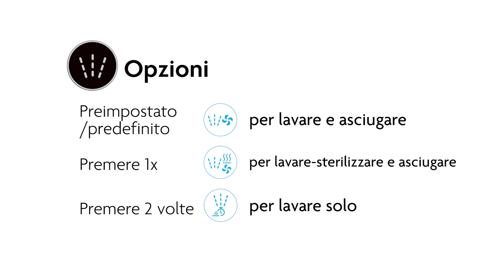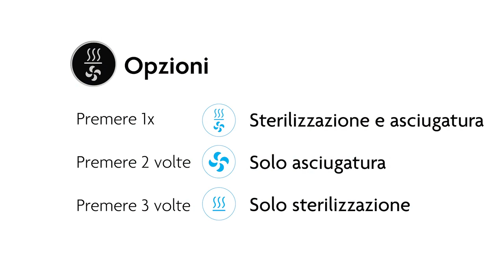Baby Brezza Bottle Washer Pro: Come utilizzare il Bottle Washer Pro